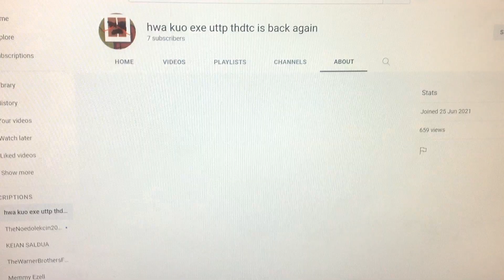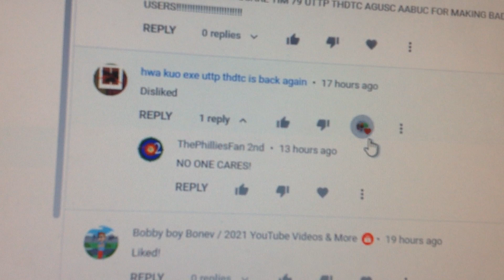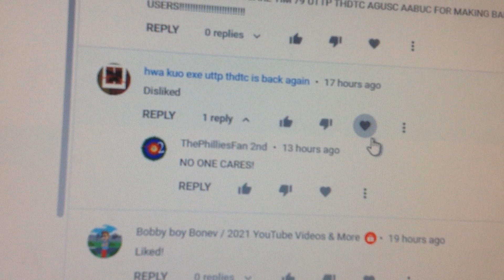I SPAMSCRIBE, BLOCK, REPORT, & HEARTSPAMMING HWA KUO EXE UTTP THDTC IS BACK AGAIN!!!!!!!!!!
THAT'S WHAT YOU GET FOR DISLIKING MY VIDEOS & MAKE BAD VIDEOS OUT OF GOOD USERS YOU STUPID FREAKERHEAD & YOU MUST DIE AND GET TERMINATED!

NO FREAKING CREDIT TO HWA KUO EXE UTTP THDTC IS BACK AGAIN!